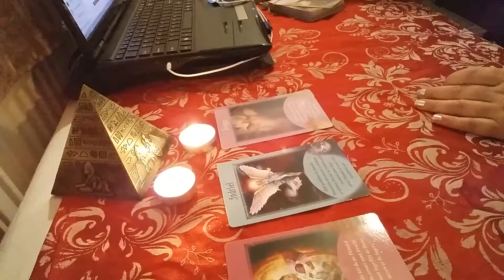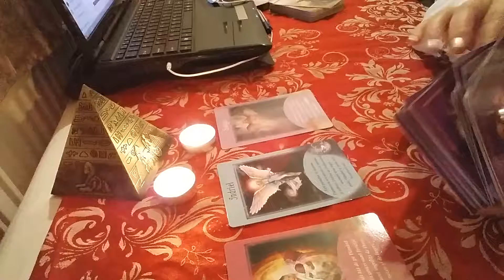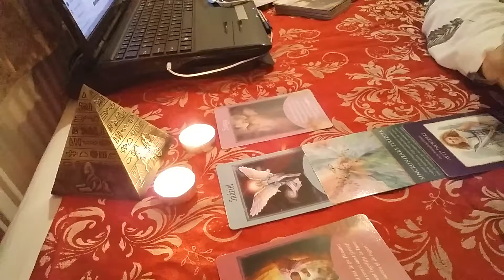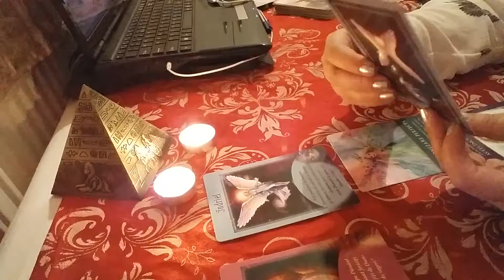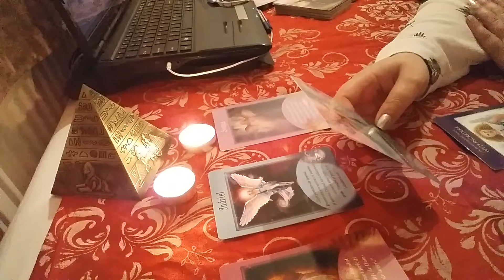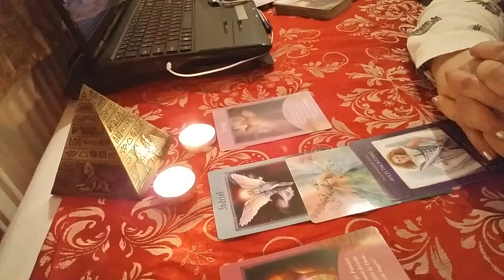PESTI PREVIZIUNILE LUNII DECEMBRIE